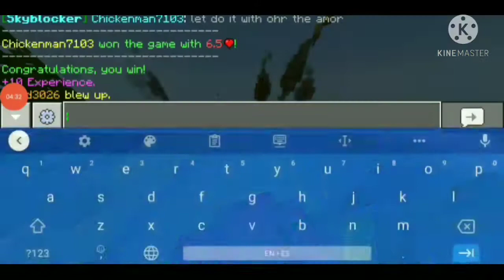i 1v1 Endersteller in Minecraft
i 1v1 him go sub to him